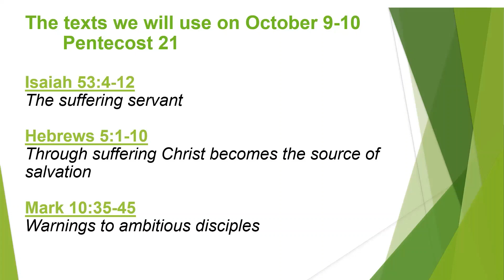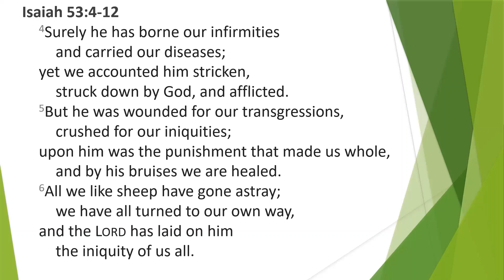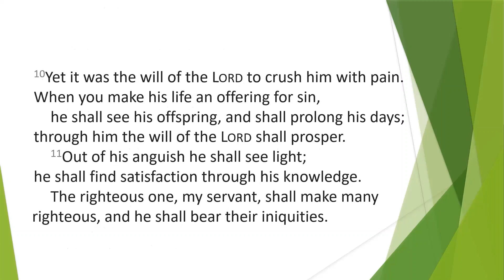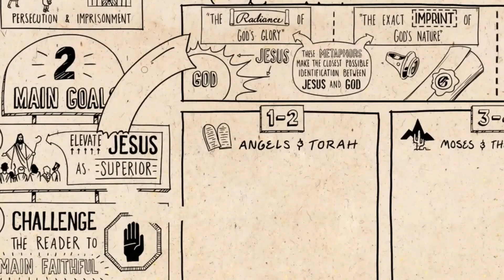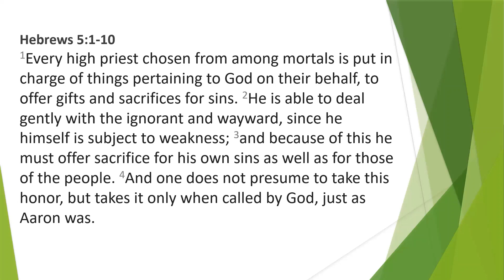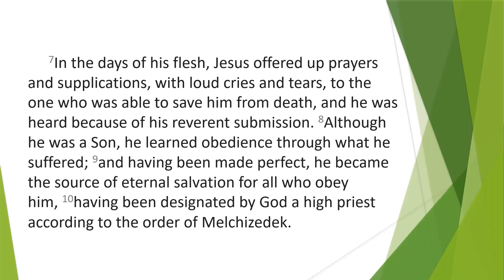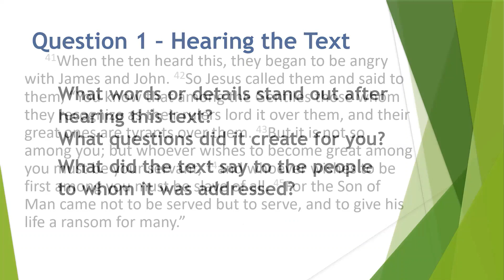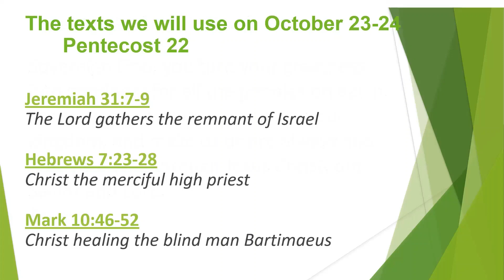One in the Word 10 14 2021